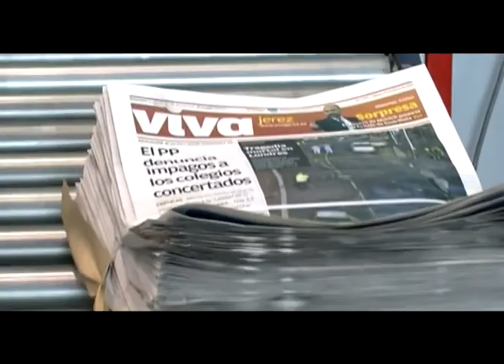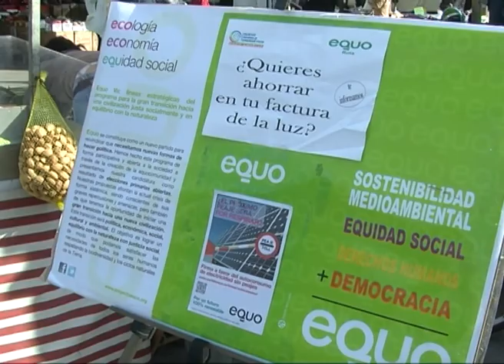Informativo Ondaluz Costa Noroeste 27/11/2013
Servicios informativos de Ondaluz Costa Noroeste Rota, presentados y dirigidos por Olga Prados. Cámara, montaje y realización de Miguel Ángel Liaño